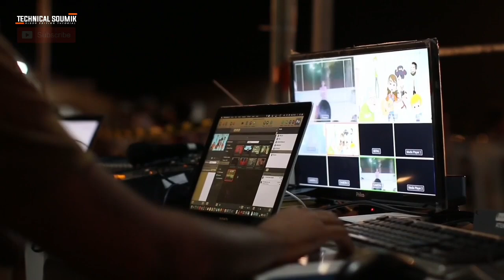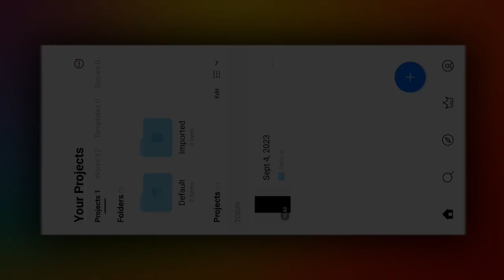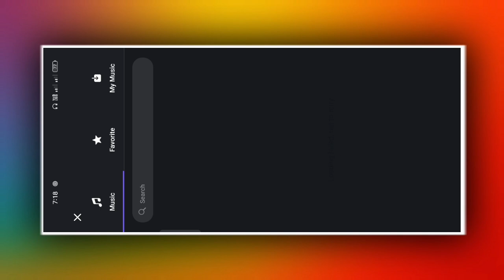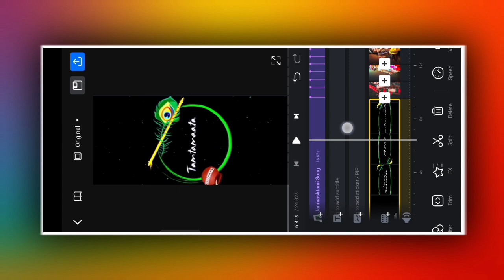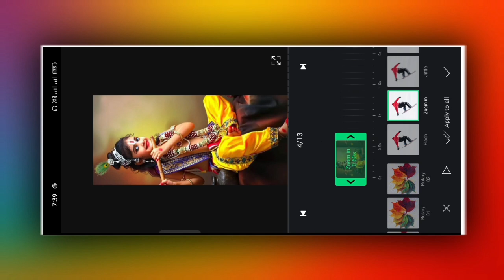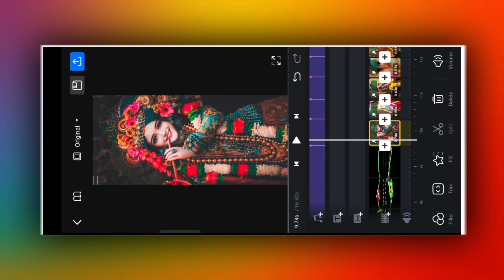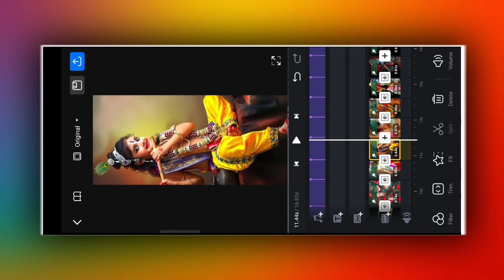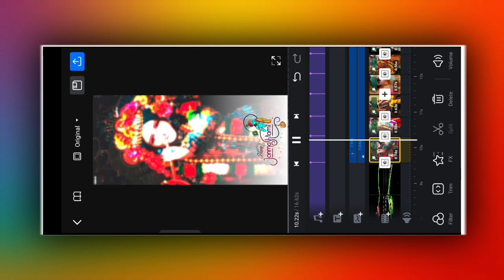🦚 Krishna Janmashtami Special Video Editing Vn App | Janmashtami Status Editing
ʜʟᴡ ɢᴜꜱʏ ᴡᴇʟᴄᴏᴍᴇ ᴛᴏ ᴏᴜʀ ᴄʜᴀɴɴᴇʟ “ TECHNICAL SOUMIK ". ɢᴜꜱʏ ɪꜰ ʏᴏᴜ ᴡᴀɴᴛꜱ ᴛᴏ ɢᴇᴛ ᴍᴏʀᴇ ꜱᴛᴀᴛᴜꜱ ᴠɪᴅᴇᴏ ᴅᴏ ᴛʜᴇ ꜱᴜꜱᴄʀᴀɪʙᴇ &ꜱʜᴀʀᴇ ᴡɪᴛʜ ʏᴏᴜ ꜰʀɪᴇɴᴅꜱ. 🤗ʟᴏᴠᴇ ʏᴏᴜ

👍ʟɪᴋᴇ.
📩ᴄᴏᴍᴍᴇɴᴛ.
⚡ꜱʜᴀʀᴇ. 🎥ꜱᴜꜱᴄʀᴀɪʙᴇ.
👆ᴾʳᵉˢˢ ᵀʰᵉ 🔔ᴮᵉˡˡ 💟ᴵᶜᵒ

ᵃˡˡ ᵐᵉᵗⁱʳᵃˡ ˡⁱⁿᵏ

Yᴏᴜʀ Qᴜᴇʀɪᴇs ☞︎︎︎

shri krishna janmashtami video editing
krishna janmashtami editing
lord krishna video editing
radha krishna status editing
janmashtami coming soon status
janmashtami 4k full screen status editing
krishna Janmashtami status editing
vn janmashtami video editing alight motion 2023
radha krishna special video editing
happy janmashtami video editing
janmashtami xml video editing
full screen janmashtami special video editing
radha krishna status editing alight motion
vn video editor
janmashtami status editing

▶ᴘʟᴇᴀꜱᴇ ʟɪᴋᴇ 👍 ᴄᴏᴍᴍᴇɴᴛ ✌ ᴀɴᴅ ꜱʜᴀʀᴇ ‍‍‍🙌